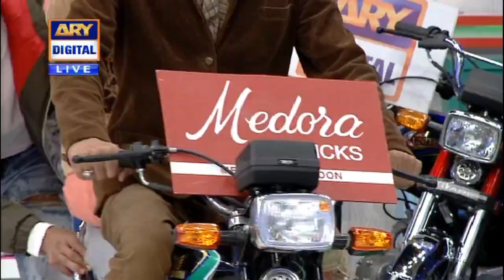Jeeto Pakistan | Fahad Mustafa | ARY Digital Show